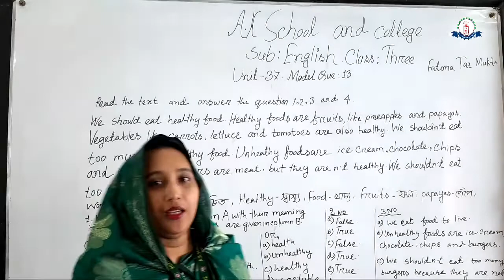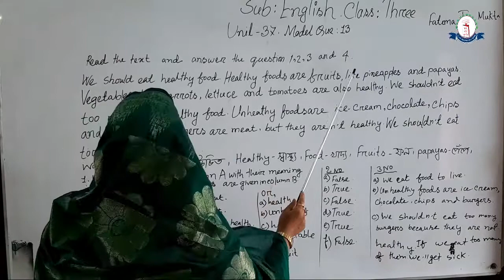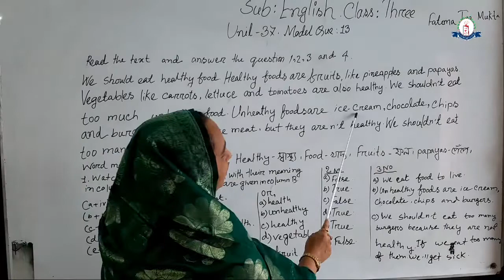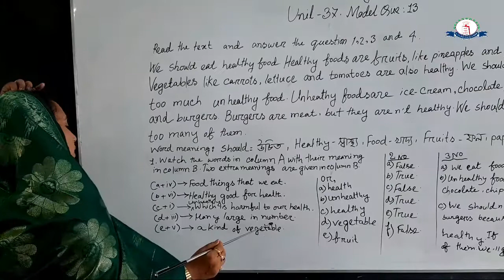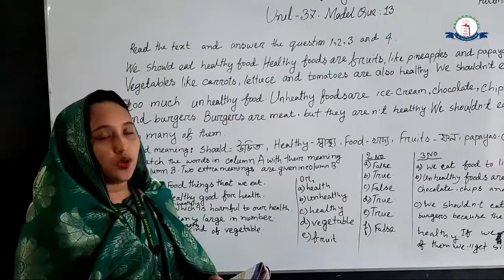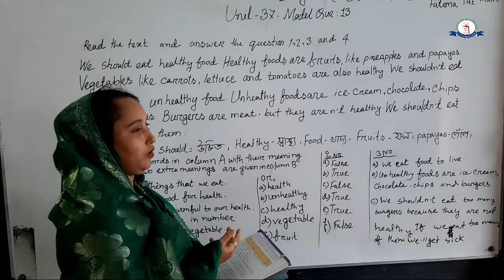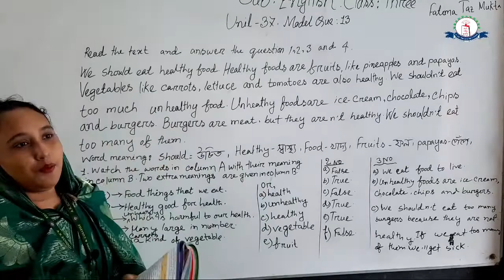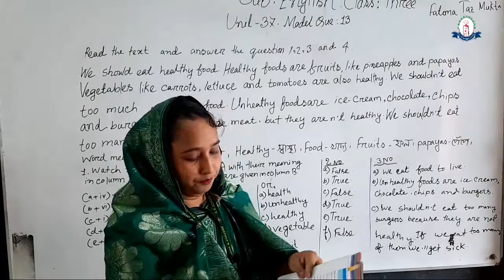Class # 3 English Topic Model Questions 13